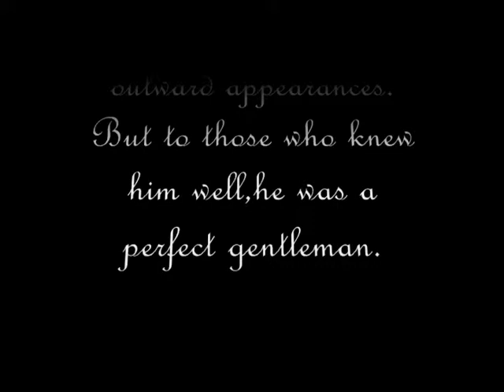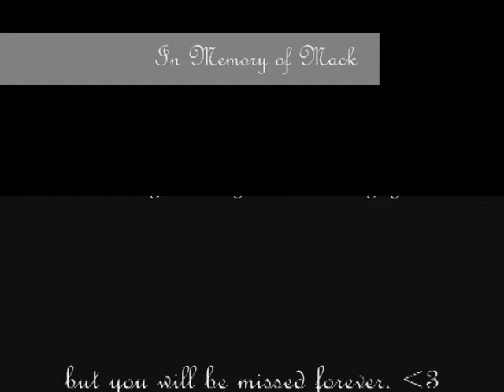Mack- English Setter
The Rettig's english setter "Mack".
He will always have a special place